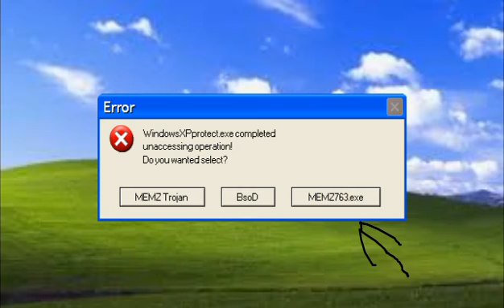Windows XP - Opening MEMZ763.exe